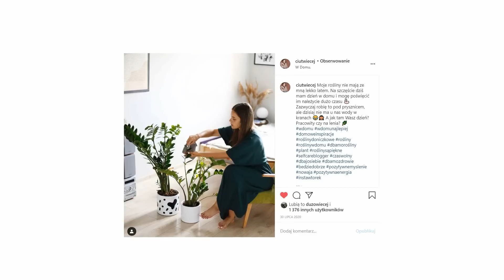SZAFA CAŁOROCZNA moje kryterium wybierania ubrań | Ciut Więcej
MINIMALIZM W SZAFIE i ubrania całoroczne. Jak je znaleźć? Jakie jest moje kryterium podczas poszukiwania ubrań. Dzisiaj krótki film z szafą w tle. Dwie zasady, o których dziś mówię są bardzo istotne w mojej szafie i sprawiają, że mogę posiadać o wiele mniej rzeczy.

Przepraszam Was bardzo za jakość obrazu- w mojej sypialni było dziś niewiele światła :(

Ściskam,
K.